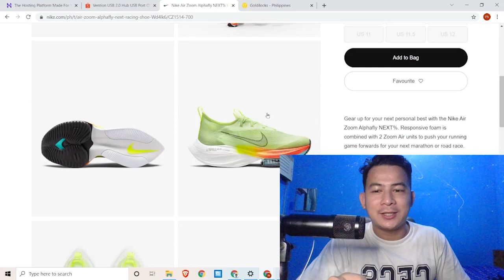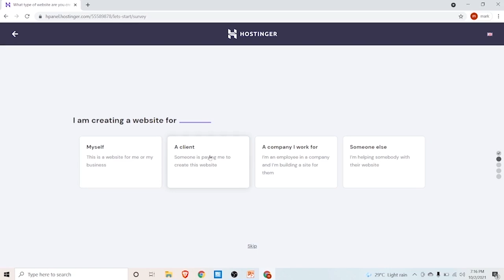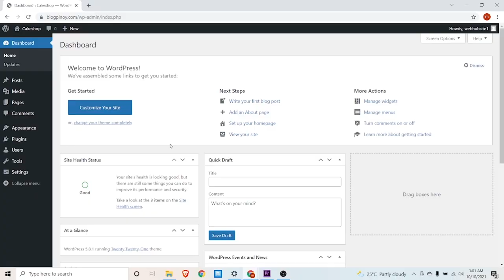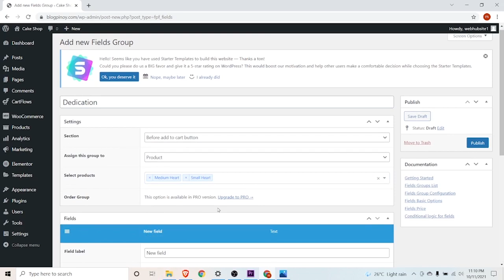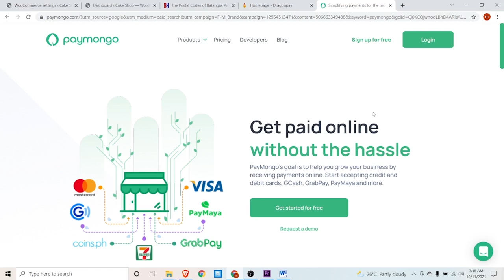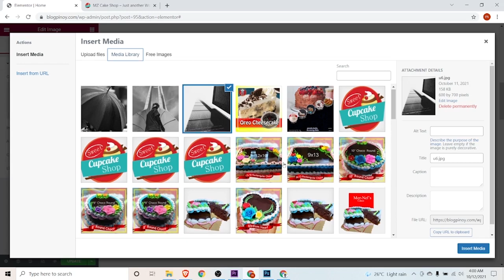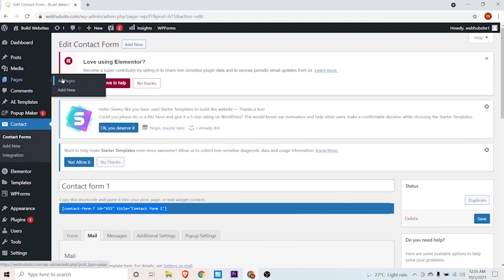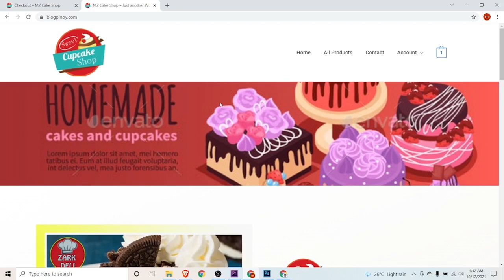Create Online Store [2021] Step by Step | Philippines | WordPress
Gagawa tayo ng online store gamit ang WordPress ang pinaka ginagamit ng ng online store na platform sa pag gawa ng online store.

Kung may facebook page ka, mas maari pa lumakas ng online presence sa pamamagitan ng online store kung saan maari ang mga customer umorder at automated na ang pag fill up nila ng orders nila.

Time Stamps:
0:00  Step 0 - Introduction
5:54  Step 1 - Domain Name Checker
7:06  Step 2 - Claim Domain Name and Hosting
12:14  Step 3 - Install WordPress and SSL Certificate
16:27 Step 4 - Cleaning Up And starting from scratch
19:24  Step 5 - Install Theme and WooCommerce
21:55  Step 6 - Adding Products
29:46  Step 7 - Shipping Setup
36:34  Step 8 - Payment Setting
37:50  Step 9 - Customize Theme
44:01 Step 10 - Edit Pages (Elementor)
50:09 Step 11 - Editing Header and Footer
54:45 Step 12 - Creating Professional Email and Contact Form

Kung may katanungan sa pag gawa ng online store,  pwede kayo magmessage sa akin sa Facebook
Maari din magcoment sa coment section upang may makatulong din na iba pag may nakakita ng comment nyo.

Subukan ang inyong creativity sa pag gawa ng sariling online store.